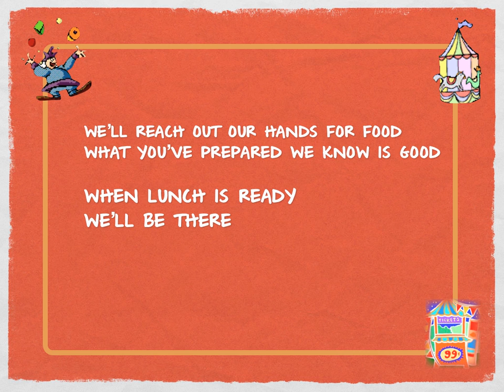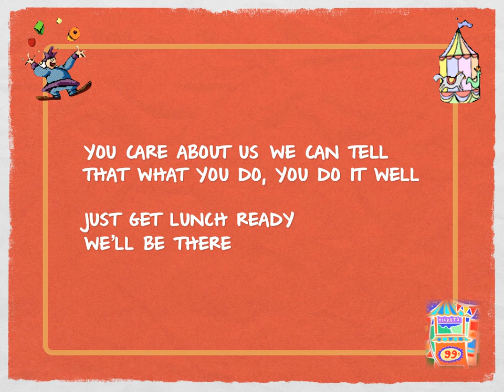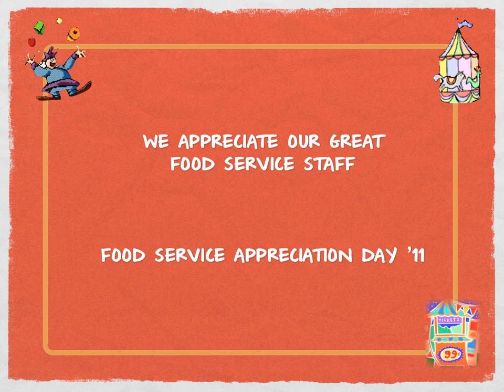Carnival Cafeteria- We'll Be There.mov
A karaoke sing a-long-song with lyrics designed for a school class or chorus to sing to recognize and honor their cafeteria staff for Food Service Appreciation Day. This song is part of the Utrust School Employee Appreciation Program.  Lyrics were written for Utrust by Dan Tollett  and sung by Haley Hamilton.